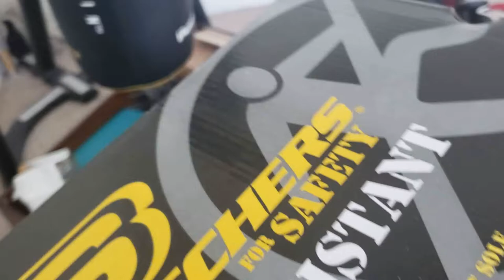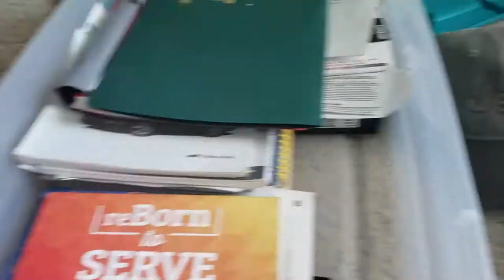Adopting a child first day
Well... it's official now I guess. I'm the father of an adopted child XD